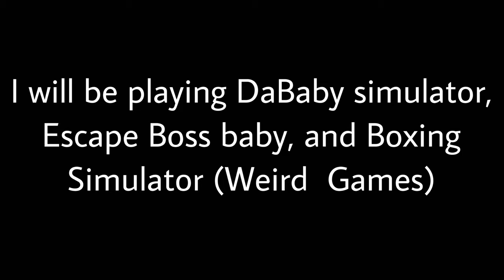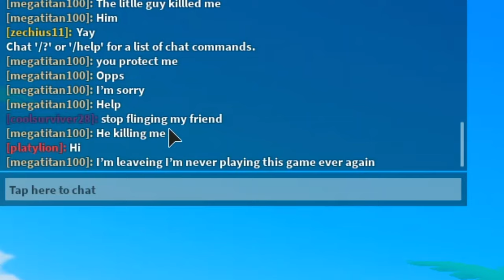Playing the Weirdest Roblox games...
In this video, I am playing some Roblox because you guys wanted me to! I played really weird and funny games, they had a lot of memes in them. All of the edits and sound effects were edited by me!

Tags Ignore:

Playing Roblox,
Playing Dababy Convertible in Roblox,
Dababy Convertible,
Dababy Convertible Roblox,
Roblox,
Roblox PC,
Roblox Gameplay,
Roblox memes,
Boss baby meme,
Boss baby Roblox,
Roblox Funny,
Funny Roblox memes,
Fun Roblox,
Roblox fun,
Roblox Gaming,
Roblox Simulator,
Roblox Pay to Win,
Roblox Boxing Simulator 2,
Boxing Simulator 2,
Boxing Simulator 2 Roblox,
How to get Dababy Convertible in Roblox,
Funny Roblox Moments,
Funny Roblox Games,
Best Roblox Games,
Crazy Roblox Games,
Silly Roblox Game,
Nice Roblox Games,
Most Popular Roblox Games,
Convertible Dababy,
How to play Dababy Convertible,
Evil Boss Baby,
Meme,
Memes,
Dank Memes,
Roblox Gameplay funny games.